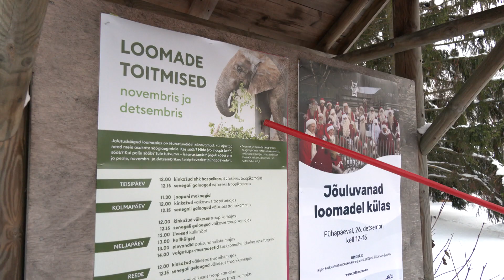27.12.2021 - Jõuluvanad käisid loomaaias kinke viimas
Jõulutaadid käisid teise jõulupüha ajal Tallinna loomaaia loomadele kingitusi toomas. Jalutuskäigul läbi loomaaia ühinesid ka külastajad rongkäiguga. Loomadel oli kinkide üle väga hea meel.